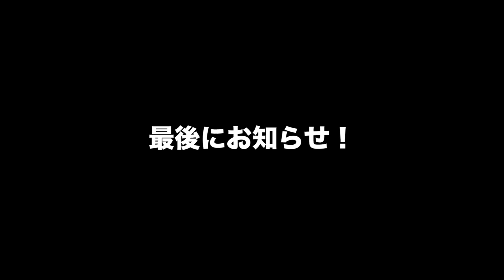Daiちゃんにも会えました！東京オートサロンにいる有名人に今年の抱負を聞いてみた！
全国のクルマ好きが一堂に会する年始の一大イベント『東京オートサロン』。
レーシングドライバーの方々を始め、様々な業界の有名人がこの週末、幕張メッセに集結しているわけです！
"犬も歩けば棒に当たる"レベルであんな人やこんな人に出会えるんだから、何人に会えるかチャレンジしてきて、マエダくんカタオカ〜！（編集部：ヤマト）